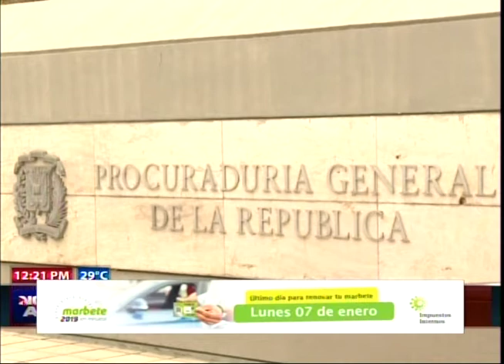Ministerio Público somete a la justicia a dos madres por llevar a hijas menores a bares